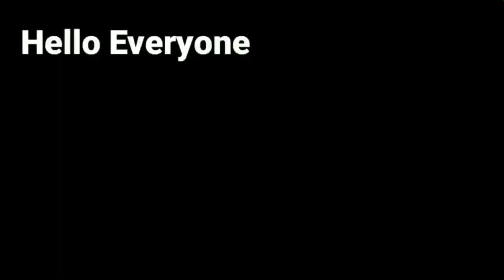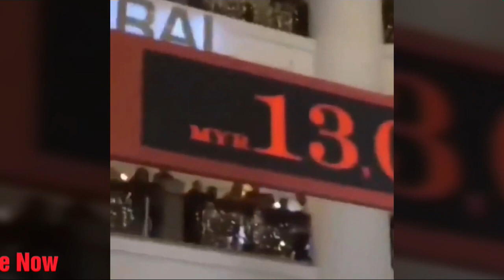6 Month Baby Waterskis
6 Month Baby Waterskis